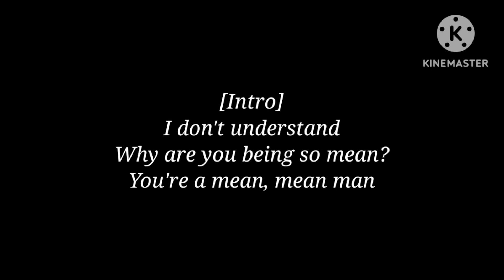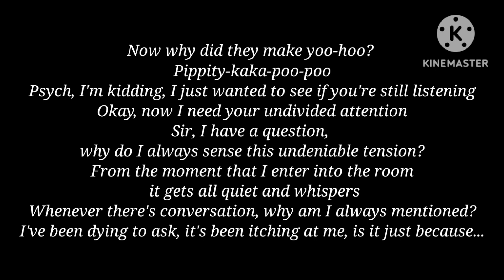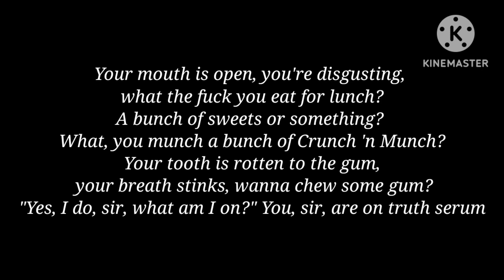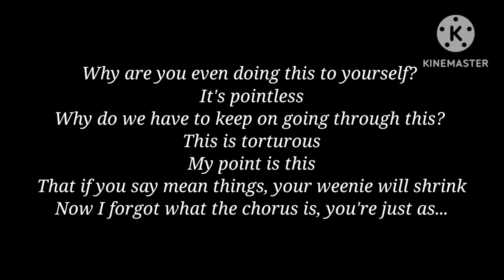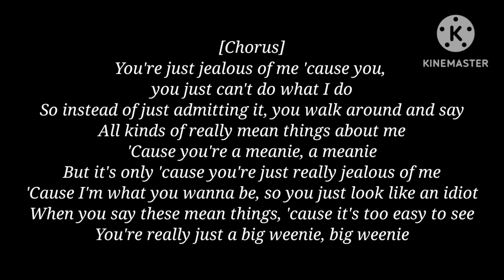Eminem - Big Weenie [Lyrics]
Lyrics:

Why are you being so mean?
You're a mean, mean man
You're just jealous of me 'cause you, you just can't do what I do
So instead of just admitting it, you walk around and say
All kinds of really mean things about me
'Cause you're a meanie, a meanie
But it's only 'cause you're just really jealous of me
'Cause I'm what you wanna be, so you just look like an idiot
When you say these mean things, 'cause it's too easy to see
You're really just a big weenie, big weenie
Alright, listen, I need you to focus
I need you to go dig deep in your mind, this is important
We are going to perform an experiment of the sorts
I'm going to have to ask you to bare with me for a moment
Now I need you to open your mind, your eyes, close 'em
You are now about to be placed under my hypnosis
For the next four and a half minutes
We are going to explore into your mind
To find out why you're so fuckin' jealous
Now why do they make yoo-hoo?
Pippity-kaka-poo-poo
Psych, I'm kiddin', I just wanted to see if you're still listenin'
Okay, now I need your undivided attention
Sir, I have a question
Why do I always sense this
Undeniable tension from the moment that I enter into the room?
It gets all quiet and whispers
Whenever there's conversations, why am I always mentioned?
I've been dyin' to ask, it's been itchin' at me
Is it just because
Alright, now I (shit), I just flubbed a line
I was going to say something extremely important
But I forgot who or what it was, I fucked up
Psych, I'm kiddin' again you idiot, no I didn't
That's just what you wanted to hear from me
Is that I fucked up ain't it?
But I could bust one take without lookin' at no paper
It doesn't take a bunch of takes or me to stand here in this booth all day
For me to say the truth, okay?
You're drooling, you have tooth decay
You're mouth is open, you're disgusting
What the fuck you eat for lunch
A bunch of sweets or somethin'
What you munch a bunch of Crunch 'n Munch?
You're tooth is rottin' to the gum
Your breath stinks, wanna chew some gum?
"Yes, I do, sir, what am I on?"
You, sir, are on truth serum
"Marshall, I'm so jealous of you, please say you won't tell nobody
I'd be so embarrassed, I'm just absolutely terrified
That someone's gonna find out
Why I'm sayin' all these terrible, evil, and awful
Mean things, it's my own insecurities"
Alright, now we, we're going to conduct
That experiment that we were talkin' about earlier
Just to see what a frog looks like when he takes two hits of ecstasy
'Cause that's exactly what your eyes look like
Wanna check to see? Here's a mirror
Notice the resemblance here?
Wait, let me put these sunglasses on, now look in this mirror
How 'bout now? What do you have in common?
You're both green with envy and look like idiots with sunglasses on 'em
You look like I sound like, singing about weenies
Now take my weenie out of your mouth
This is between me and you, I know you're not happy
I know you'd much rather see me lyin' in the corner of a room somewhere cryin'
Curled up in a ball, tweaked out of my mind, dyin'
There's no denyin' that my weenie is much bigger than yours is
Mine is like stickin' a banana between two oranges
Why are you even doin' this to yourself? It's pointless
Why do we have to keep on goin' through this? This is torturous
My point is this, that if you say mean things, you weenie will shrink
Now I forgot what the chorus is, you're just a
You're really just a big weenie